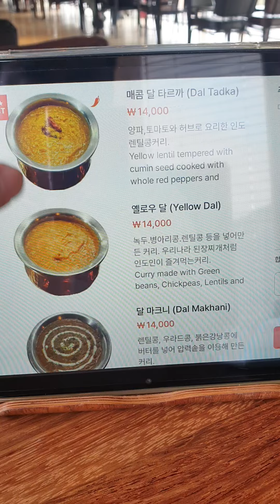푸나왈라 (대구 수성구 인도음식 맛집) 맛있고 분위기 있는 곳 메뉴판 영상안에 있음_주차장 완비_추천메뉴 쿠쉬탈리5.1만(요거트음료2잔포함)+인도밥3천